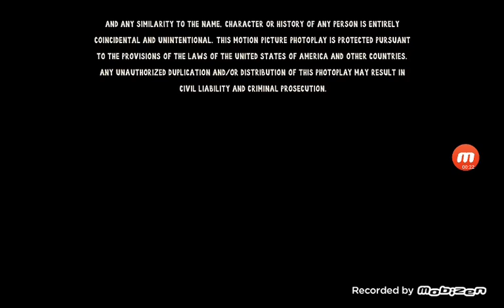20th Television (2007/2008, 95' Fanfare)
From a My48 airing of Juno